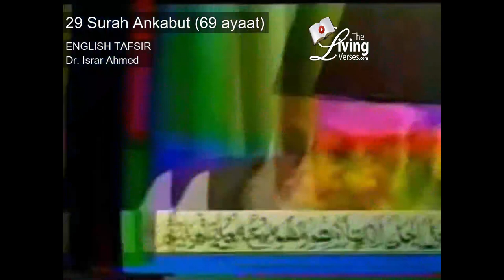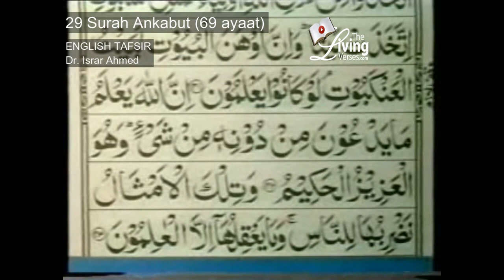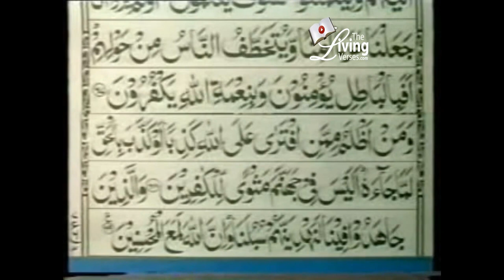Quran Ch 29 ("The Spider") Surah Ankabut English Translation by Dr. Israr Ahmed